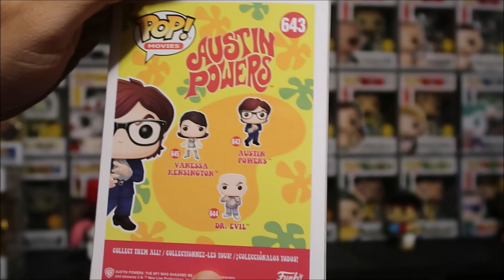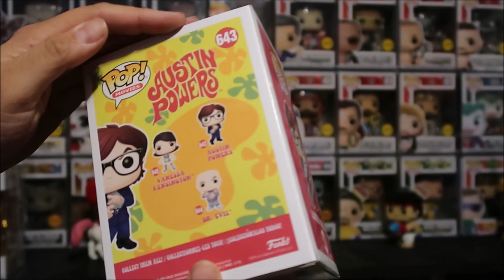AWESOME UGLY CHRISTMAS SWEATERS AND NEW AUSTIN POWERS FUNKO POP GAMESTOP EXCLUSIVE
Fun ugly Xmas Sweaters, check their site out and Get your Wutang Ugly Christmas Sweaters

Marvel Captain America and Red Skull Pop! Vinyl Figure Movie Moments

Power Rangers Lord Drakkon Pop! Vinyl Figure Previews Exclusive

Megazord Glow-in-the-Dark 6-Inch Pop! Vinyl Figure - Entertainment Earth Exclusive

Funko Pop Marvel Studios 10 Chrome The Avengers Funko Pops Pre-Order

Betty Boop Black-and-White Pop! Vinyl Figure and Buddy - Entertainment Earth Exclusive With Chance for Chase

WANNA SEND ME SOMETHING TO UNBOX?
Attn :Dj Delz
120 S.Main St